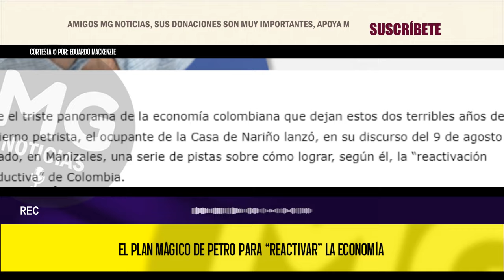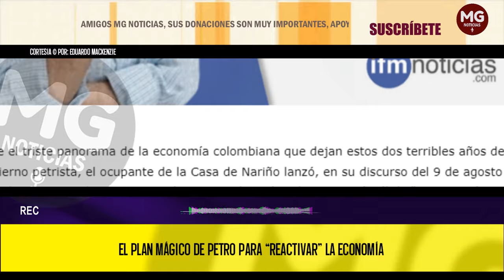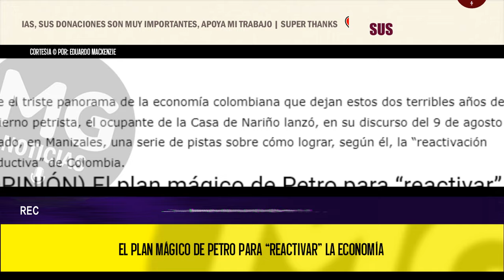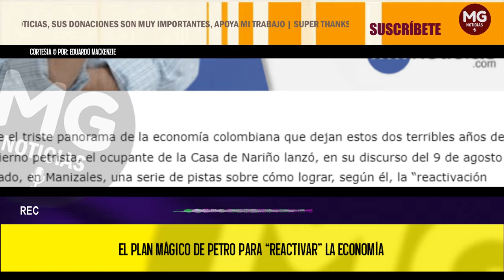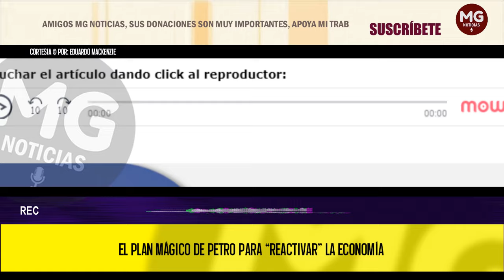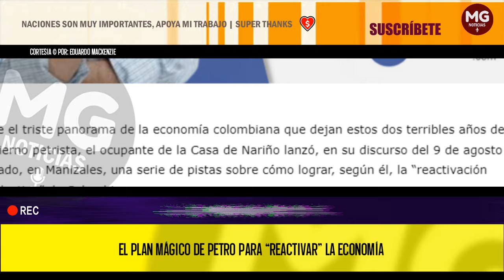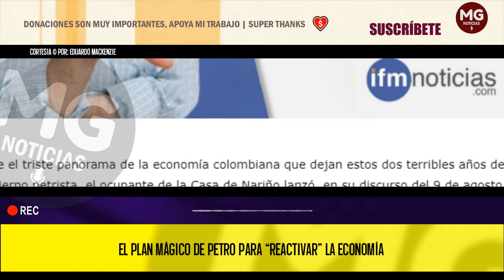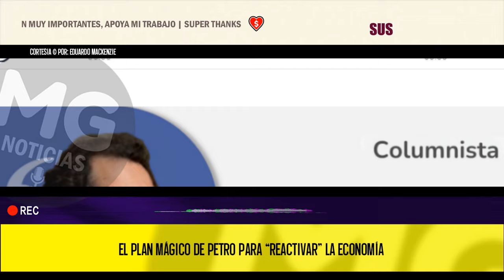EL PLAN MÁGICO DE PETRO PARA "REACTIVAR" LA ECONOMÍA ❌ Por: Eduardo Mackenzie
Ante el triste panorama de la economía colombiana que dejan estos dos terribles años de gobierno petrista, el ocupante de la Casa de Nariño lanzó, en su discurso del 9 de agosto pasado, en Manizales, una serie de pistas sobre cómo lograr, según él, la “reactivación productiva” de Colombia.